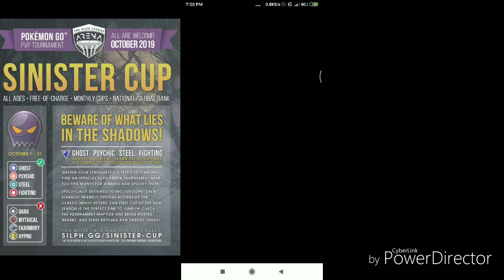Sinister Cup ! Poliwrath The Water Drill! Pokemon Go PvP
Sinister Cup Practice!
Poliwrath The Water Drill!

Verdict!
Poliwrath tops among the fighting types because of its dual typing water. Poliwrath can kill Alolan Marowak with bubble fast move plus more damage if its Powered Up by Power-Up Punch or the most powerful water charge move Hydro Pump. Poliwrath have access to ice punch so Flying types ready the shields!